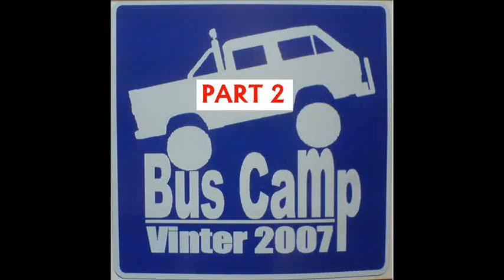Bus Camp 23-25 Feb. 2007 - Part 2#4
Bus Camp Winter 2007 in Norway. 23-25 Feb. 2007.